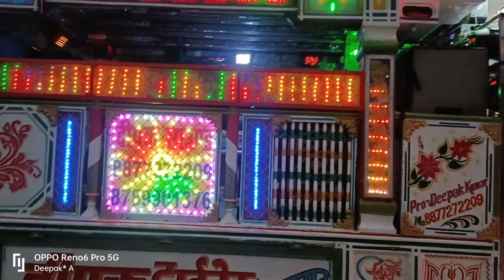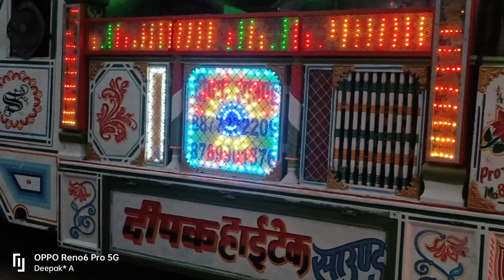2 November 2022